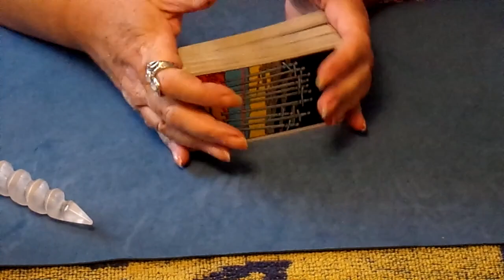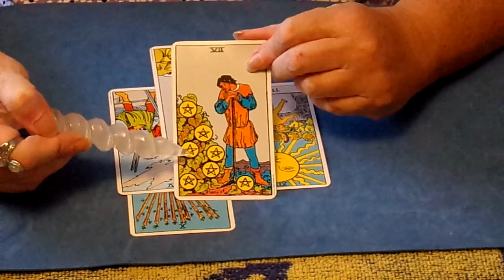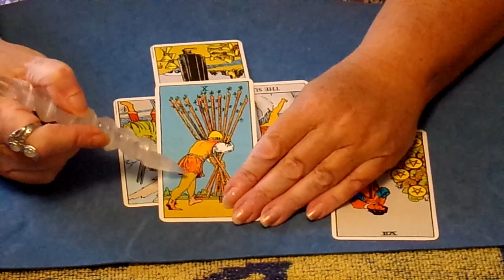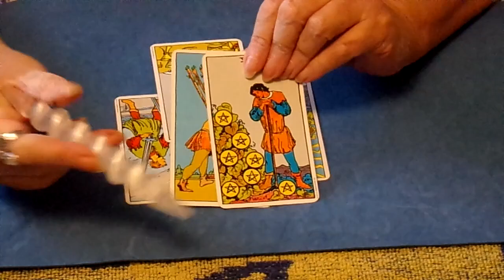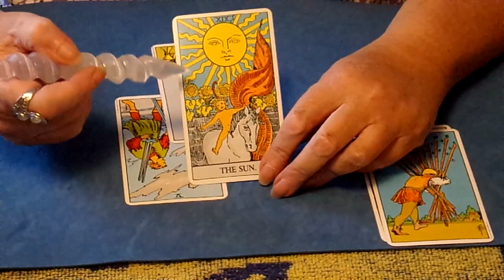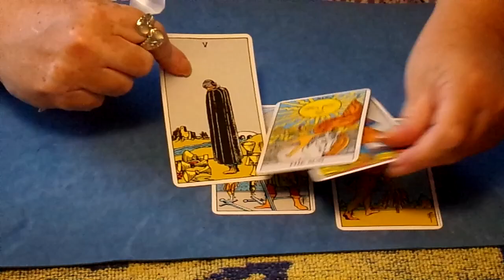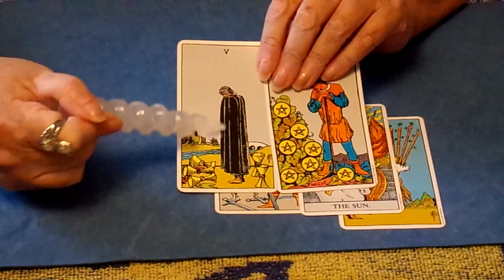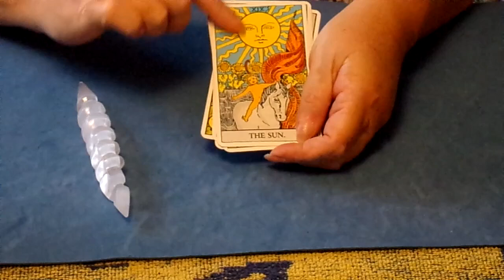Libra, Don't let sticks and stones break you. Tarot reading week of Nov. 11th. to Nov. 18th.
Libra, Tarot reading week of November 11th.  through November 18th. Don't let sticks and stones break you. 2021. My channel consists of videos on Tarot Readings for the 12 zodiac signs weekly. I use Tarot Cards and Animal Oracle Cards in the readings. I also have videos on Myths, Folklore, and Mystical subjects. Those are in the playlist Storytime. I also include videos of our cats and the funny things they do. The name of my channel came from the fact that we have 3 cats, and they often show up when I am doing readings and get in front of the camera or near by. They have a playlist as well.  Me Tarot Ow    MeOw  :).  I also have videos on Totem/Spirit Animals and they are in their  own playlist as well. Please check out the other video's and enjoy! Thank you, for watching please.  :)

Entertainment purposes only. Also I am not a physician of any type, nor a counselor, or any form of legal aid. If you looking for answers or having issues with anything pertaining to those professions please contact one. Thank You.